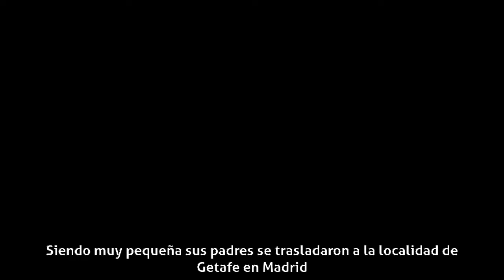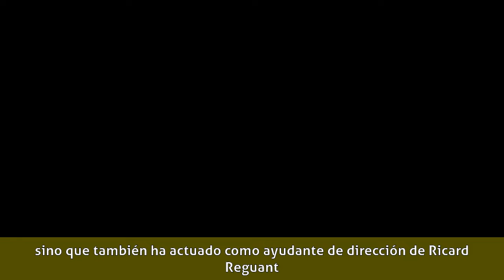Eva Isanta - Biografía